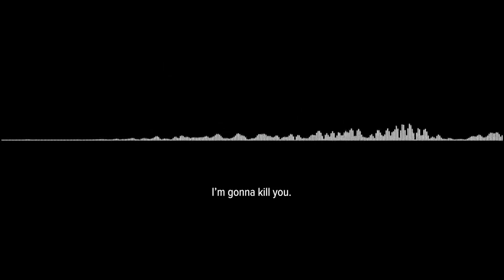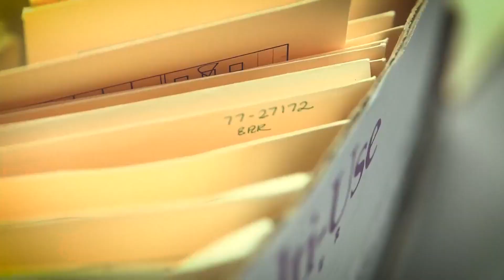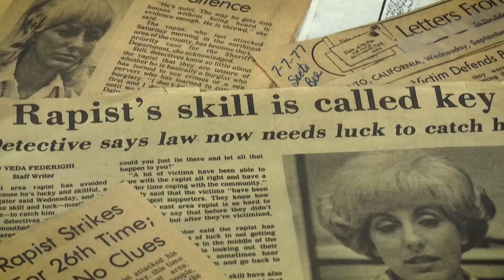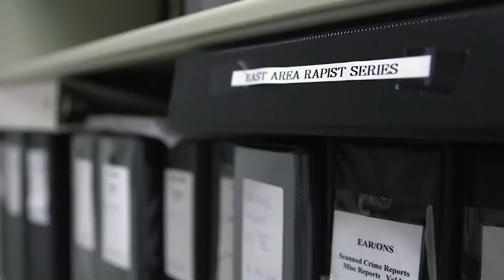Golden State Killer: Prosecutor looks back on the many masks of Joseph DeAngelo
Sacramento County District Attorney Thien Ho said he still thinks about the case and about the victims, and knows Joseph DeAngelo is where he belongs.